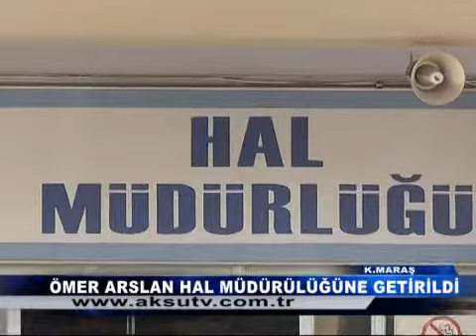ÖMER ARSLAN HAL MÜDÜRÜLÜĞÜNE GETİRİLDİ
2002 YILINDAN 2012 YILINA KADAR KAHRAMANMARAŞ BELEDİYESİ HAL MÜDÜRLÜĞÜNDE MEMUR VE MÜDÜR YARDIMCISI OLARAK GÖREV YAPAN ÖMER ARSLAN HAL MÜDÜRÜ OLARAK GÖREVE BAŞLADI.